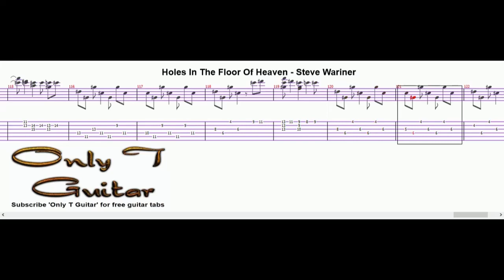Holes In The Floor Of Heaven - Steve Wariner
Learn to play Holes In The Floor Of Heaven by Steve Wariner.